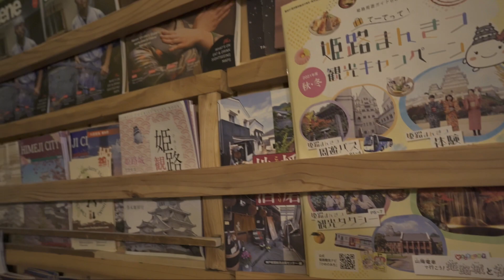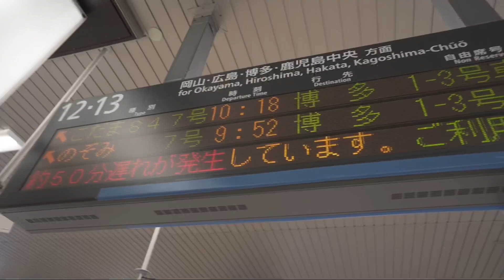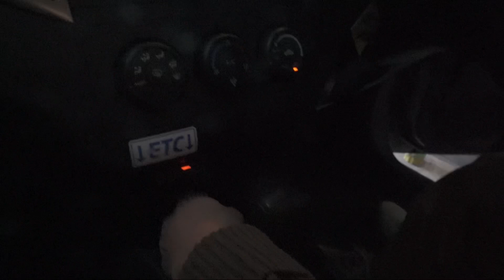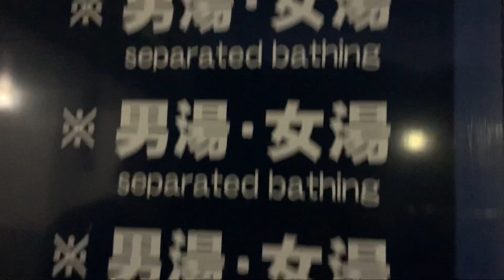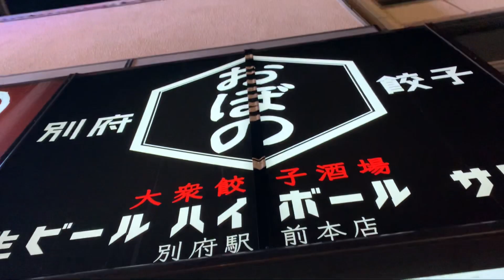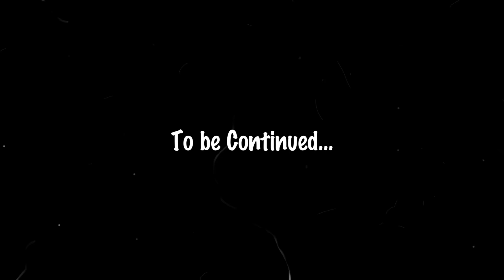【年末旅行2021】#2 「ぼくは絶対Genと寝ます」男二人でシングルベッド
姫路から新幹線に乗り博多経由で九州に突入しました！

本日もぼくらは美味しいお酒と美味しいおつまみを楽しんでおります！